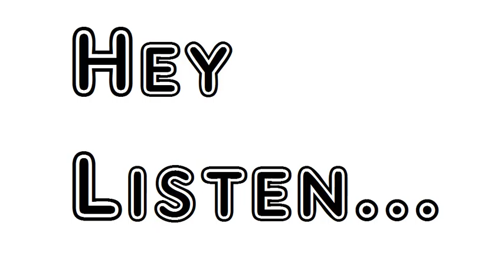Poem The Flight Sara Teasdale